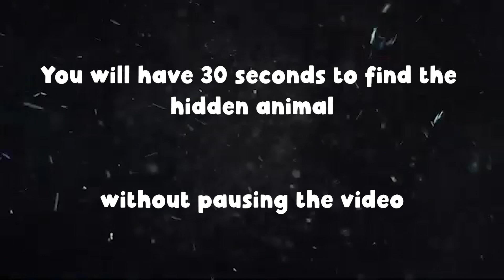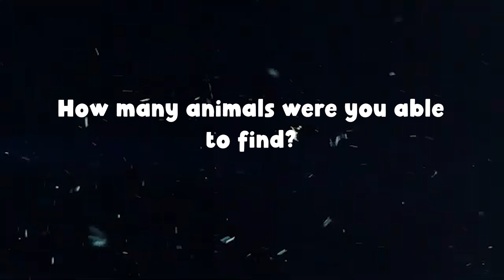I had to look twice to see the Animal in this pic only 5% got them all right